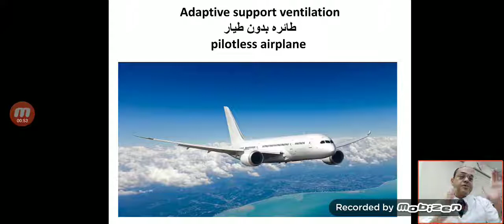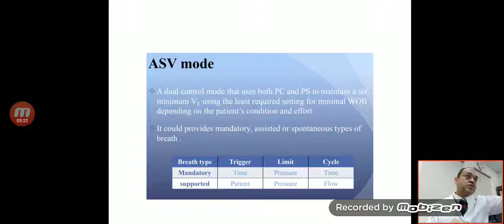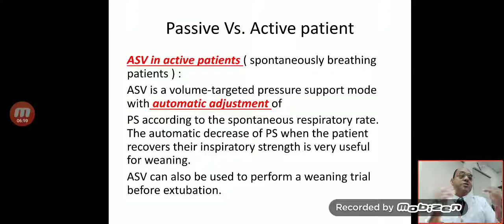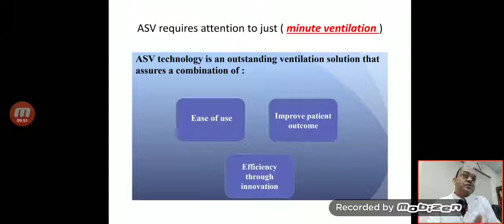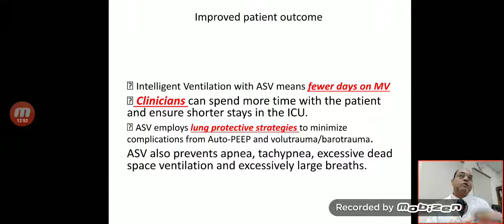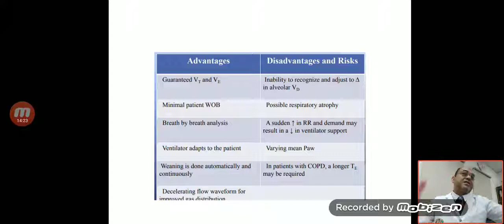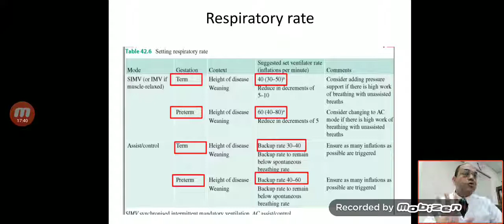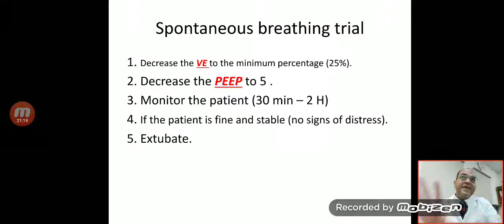Part 27 pediatrics and neonatal mechanical ASV adaptive supportive ventilation